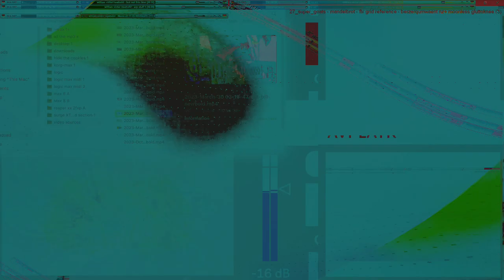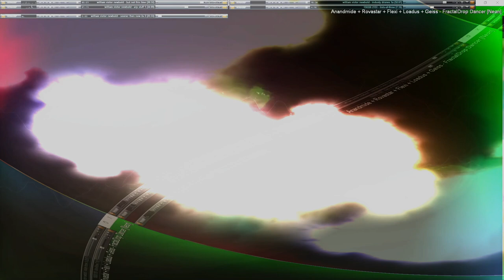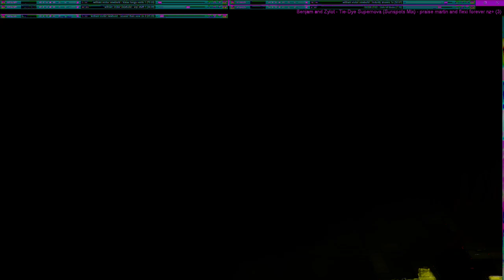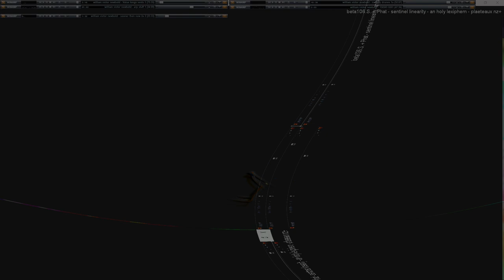Movie 24 11 04 09h23m17s series #8 C consciousness of mind series #8 C consciousness of mind 1 and 2